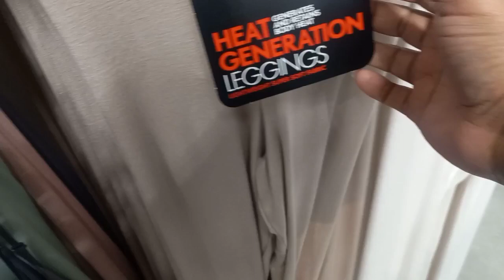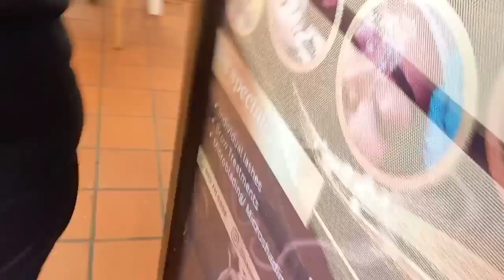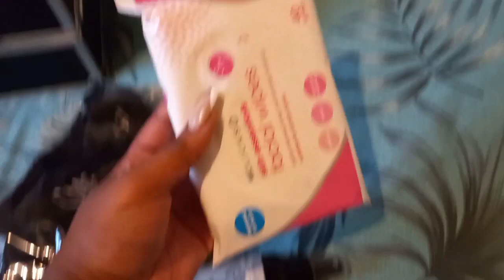Vlog: chitchat, getting nails done,mini skincare shopping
Hey Baypieezz ❤🌸

In this vlog come with me as I grab some coffee and go get my nails done and run some errands. Just a short normal day in my life🙂❤